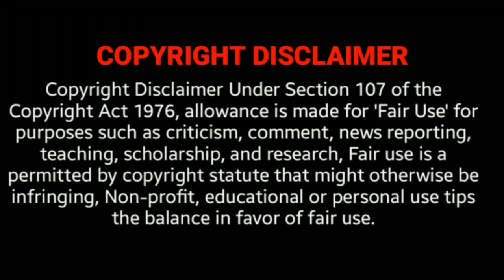Iruttu Sai Dhanshika Latest Photos | Sai Dhanshika Photoshoot | Selfie Moonji